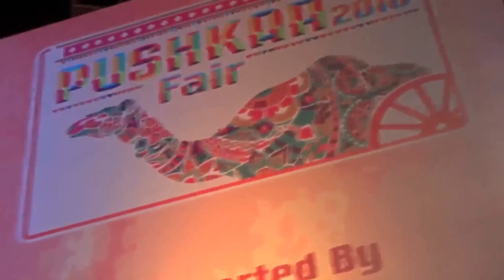विदेशी दुल्हन के हिन्दुस्तानी जलवे Foreign Tourist Indian Bride DANCE Competition In Pushkar Mela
This travel vlog shot by me features an entertaining cum informational video on how foreign tourists enjoys the pushkar fair.
In Pushkar fair foreign indian bride competition , contest  is popular among tourists .Foreign women travel to india to  dance to rajasthani music in indian bride dress
ये अजमेर में घूमने की जगह खूबसूरत है | पुष्कर का नजारा बरसात में हरा भरा हो जाता है | this is known as the one of the best & beautiful Tourist places in Pushkar, Ajmer city. I visited this tourism spot in Pushkar, Ajmer city last year when I was on Pushkar tour On holi. us time Pushkar ka scene bahut shaandar tha . Pushkar view different tha . Pushkar Tourism , Ajmer , Rajasthan, India
► Location – Pushkar horse Market ( घोड़ा बाजार मंडी ) Pushkar Mela Fair Festival , Rajasthan , India
► Event – Pushkar Pashu Mela (Pushkar cattle fair

► Location – Pushkar
► Event – Mela
► Production  -   * Shot  by Sanjeev Kumar Gupta  ( the owner of channel )